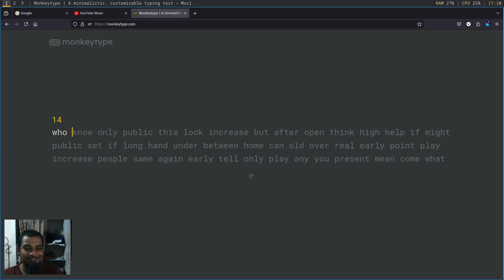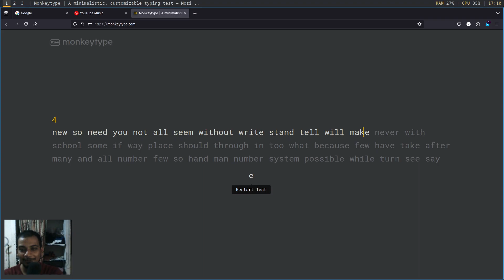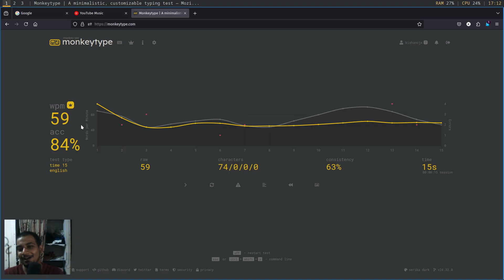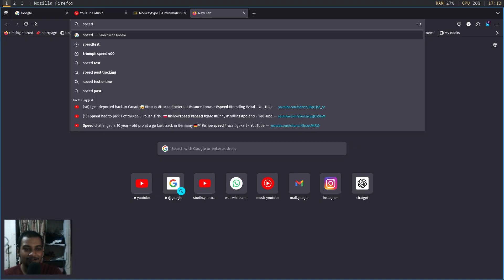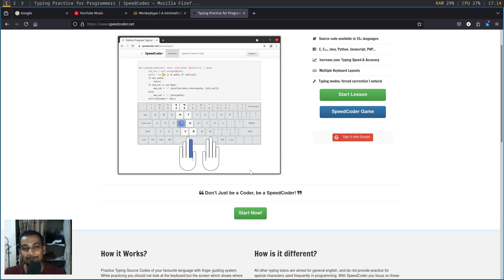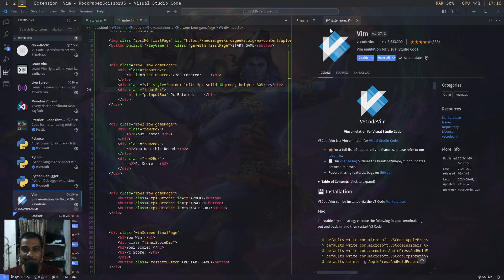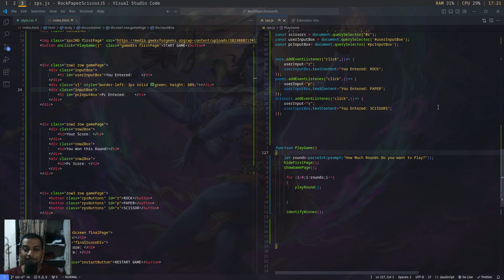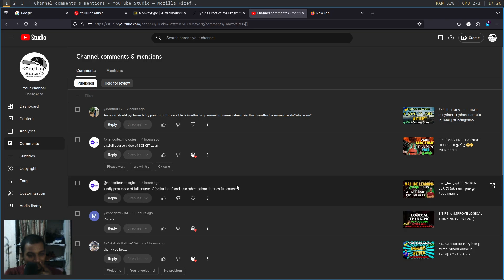Does your Typing Speed Matter?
My PC Specs of 2021::

CPU:: AMD Ryzen 3 3200g with integrated vega 8 graphics
RAM :: Corsair Vengeance 8GB 3200 MHZ *2
headphone :: Redgear CLOAK